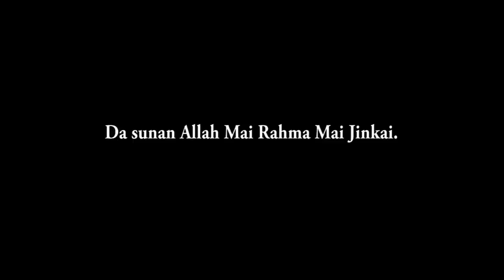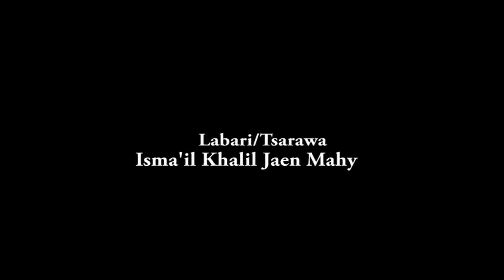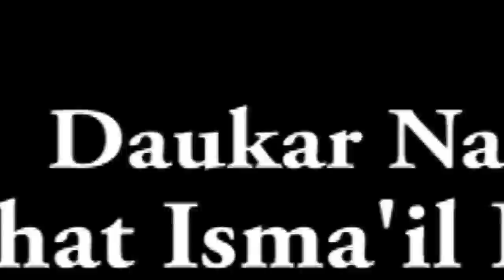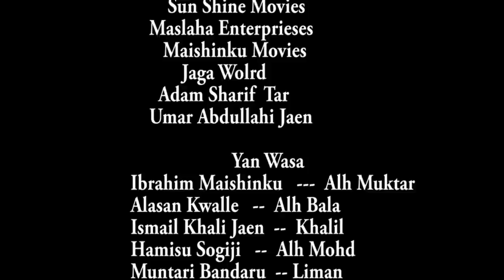Attajirin nan ya sace zuciyar dana da kudi sai na fara soyayya - Hausa Movies 2021 | Hausa Film 2021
Mata Nagari